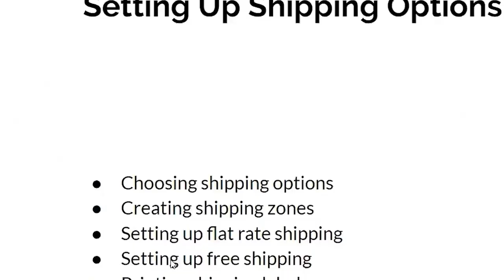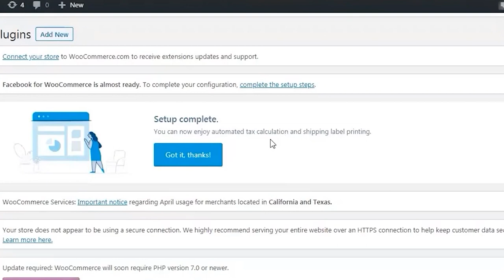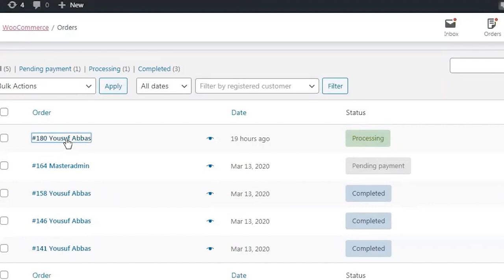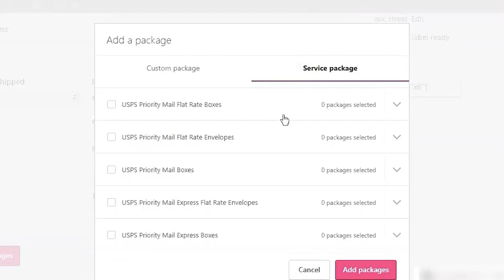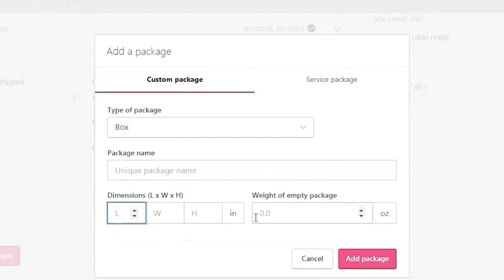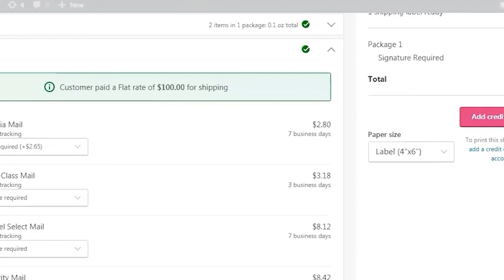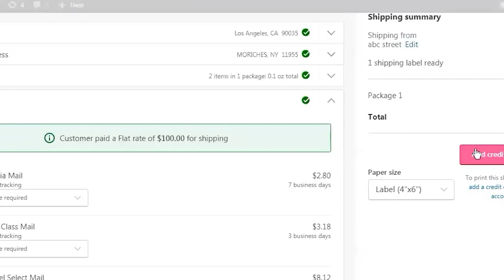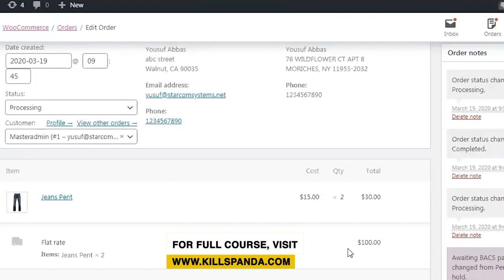How To Print Shipping Labels And Setting Up Shipping Options? By Yousuf Abbas [Urdu/Hindi]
How to print the shipping labels?
How to set up shipping options?